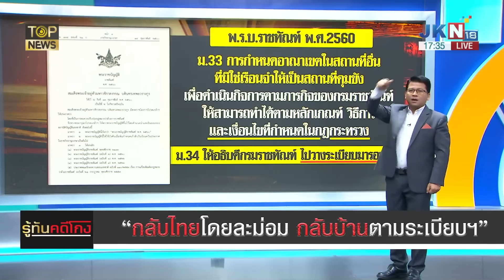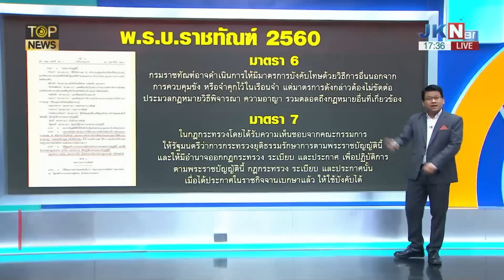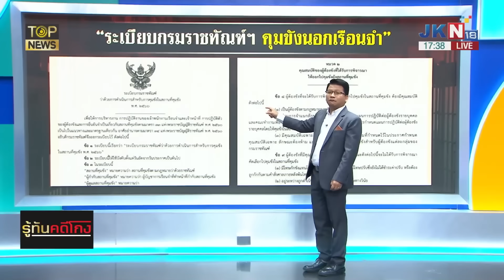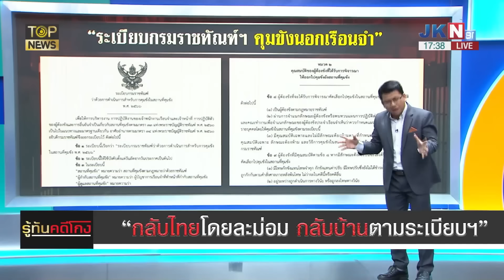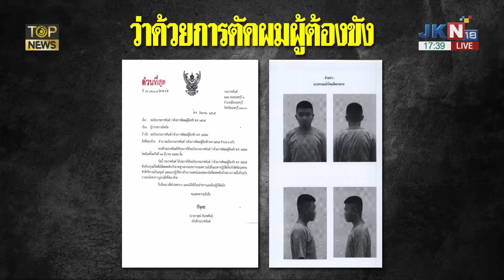"สันติสุข"สวดยับนายยันลูกน้องฉีกกม.อุ้มชั้น14 ปูทางคนหนีคดีกลับมาสบายเฉิบ | TOP HIGHLIGHT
"สันติสุข"สวดยับนายยันลูกน้องฉีกกม.อุ้มชั้น14 ปูทางคนหนีคดีกลับมาสบายเฉิบ